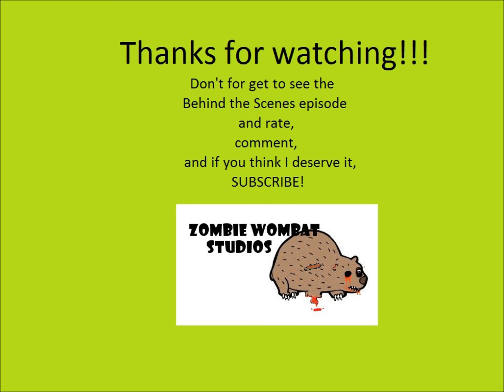Hitachi & Hithite Ep. 1 Jetpack Troubles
Sorry I haven't uploaded any videos lately, I've been working on this. It took 1570 pictures, 27 sound clips, and 6 or 7 hours of photo-taking. I hope you enjoy this one, I worked really hard on it. I am currently working on episode 2, not sure what it'll be called though.

If you liked, like
If it was a favorite, favorite (duh)
If you have something else to say, comment.
And if you think I deserve it,

Behind the Scenes episode coming soon